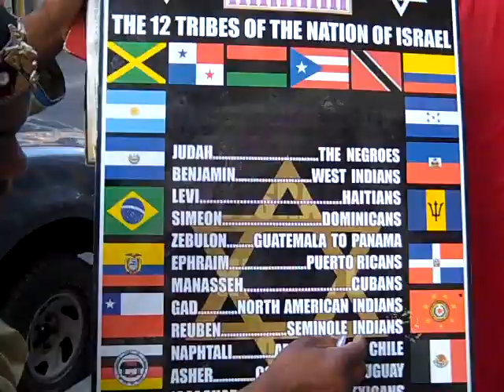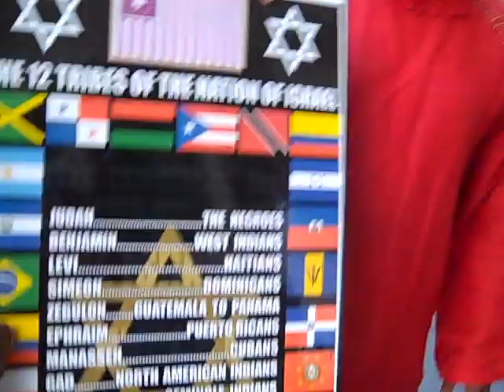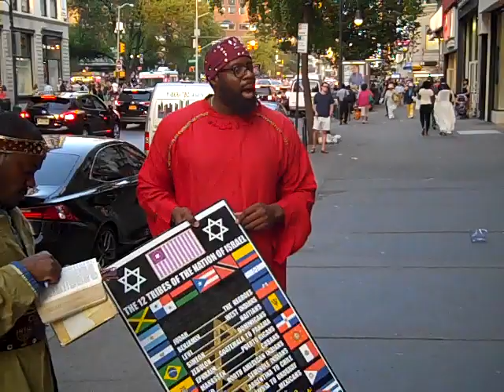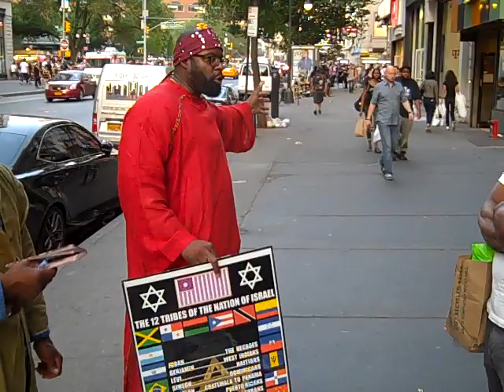14TH. ST. ISRAELITES (WE NEED UNDERSTANDING) PT10